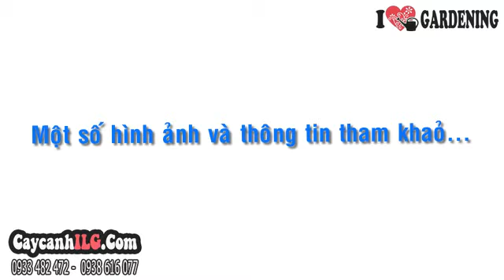Bán Cây Trúc Đà Lạt (2,5m – Ms: 04229)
Xem tất cả Cây Trúc Đà Lạt (2,5m – Ms: 04229) tại

Cây Trúc Đà Lạt (2,5m – Ms: 04229)

Cây trúc Đà Lạt là cây sân vườn đẹp, cây ngoại cảnh đẹp trồng trang trí khuôn viên, trang trí sân vườn cafe, nhà hàng, biệt thự…

Tất cả thông tin, cách chăm sóc và giá Cây Trúc Đà Lạt (2,5m – Ms: 04229) tại